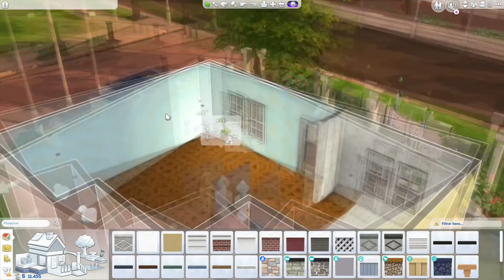CASA FOFA E ASSOMBRADA! 👻 │ The Sims 4 Sobrenatural │The Sims 4 Construção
🏡 DESCRIÇÃO DO LOTE

◼️ 1 Quarto e 1 Banheiro
◼️ § 55.245
◼️ Lote "Atalho da Faia" de Newcrest
◼️ 30x20